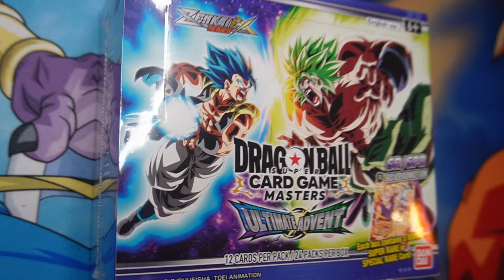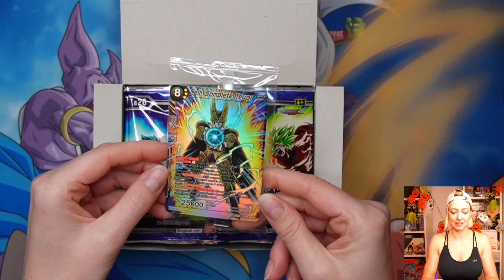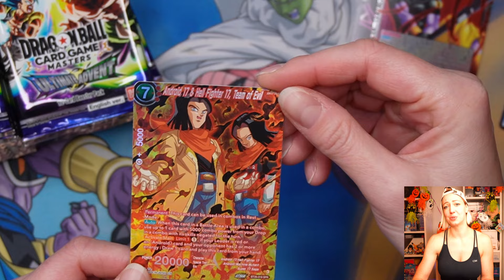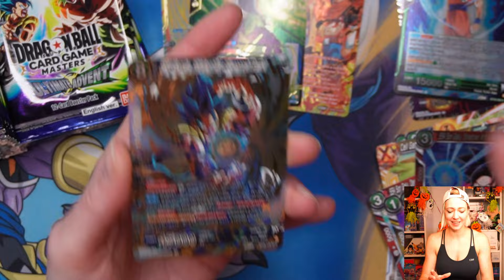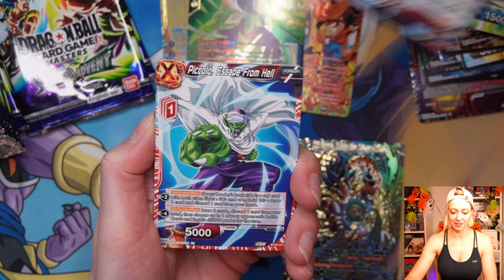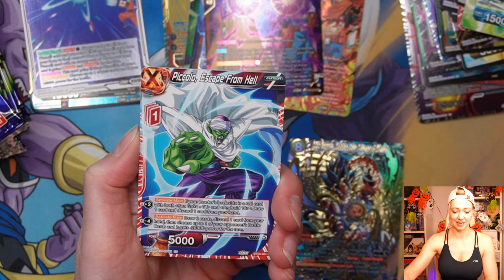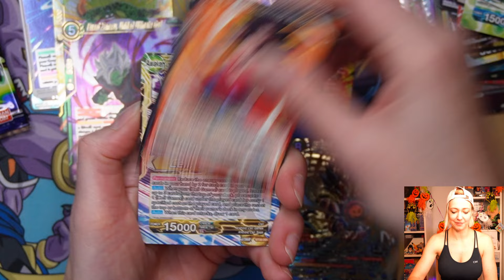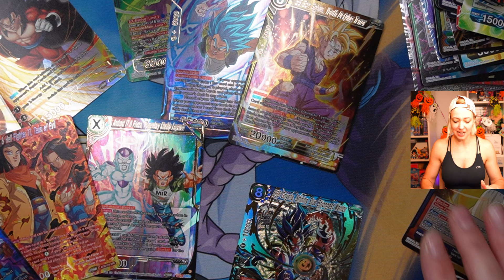NEW Dragonball Super Opening Dragonball Ultimate Advent BT26 - so nah an der GOD Rare!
Meine Saiyajin Freunde,

Es gibt bei Dragonball auch ein neues Set , BT26!
Wir sind soooo nah an der GOD RARE!!

Wie sehr seid ihr bei dem TCG noch drin?

Eure SaiyaJazz

Kuss

andere Szenen und Inhalte gehören nicht mir und ich habe keine Rechte daran. *Unbezahlte Werbung; Ware/DL selbst gekauft*